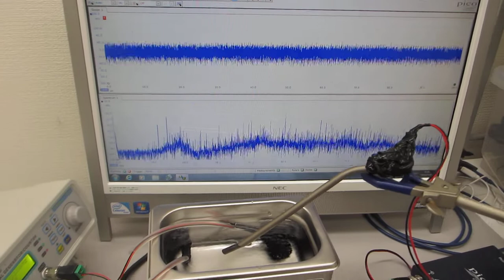超音波発振制御プローブによる、メガヘルツの超音波洗浄器（４２ｋＨｚ ３５Ｗ）実験